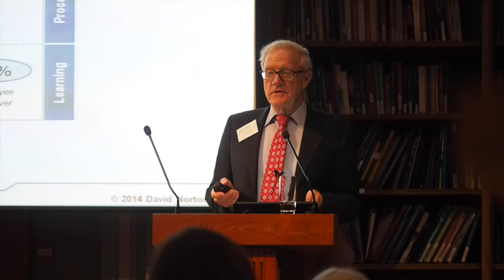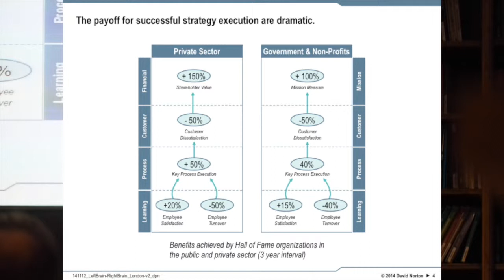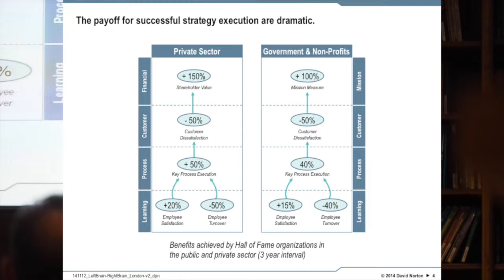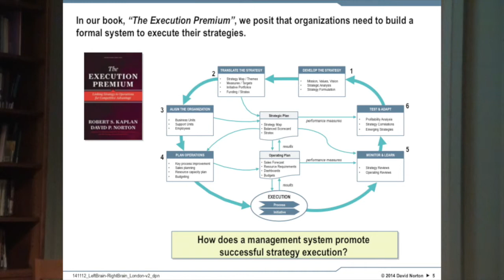Keynote by Dr. David P Norton, November 12th, Strategy Management Partners Executive Event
Extract:  A leadership model for Strategy Execution: Balancing right brain leadership with left brain tools.
Organisations that design a best practice strategy management system can expect dramatic results.